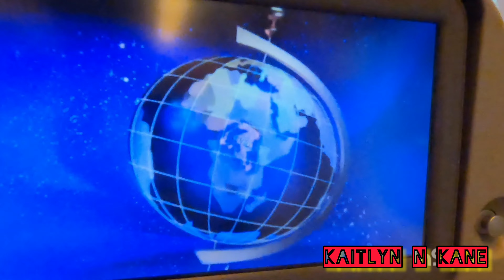Flying in Emirates airline from Dubai to cochin